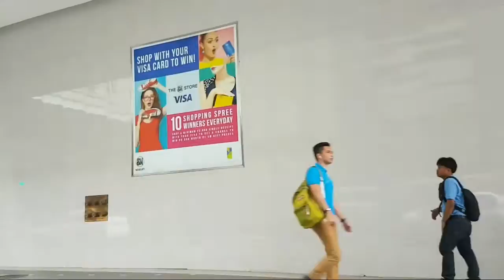Pasyal pasyal pag may time |out with my Munchkins (Mar.31,2016-Vlog) Jesse Quetz